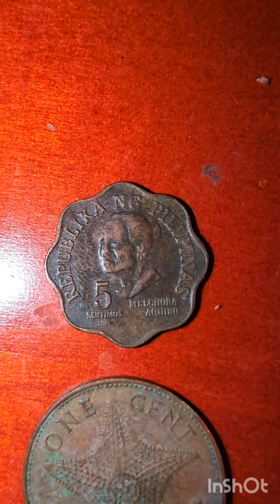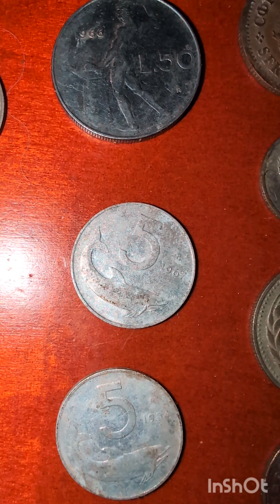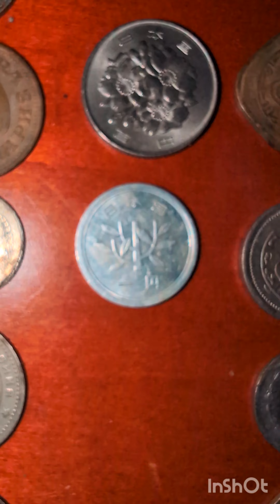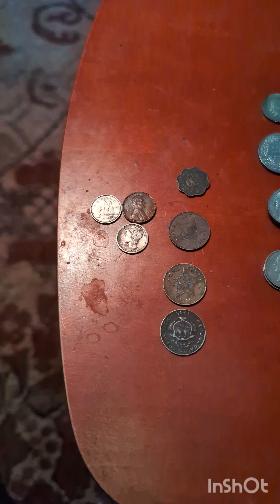Rare coins from around the world 🌎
My grandfather was a traveling hippie and collected coins from all over. Help me figure out some of these coin origins please!